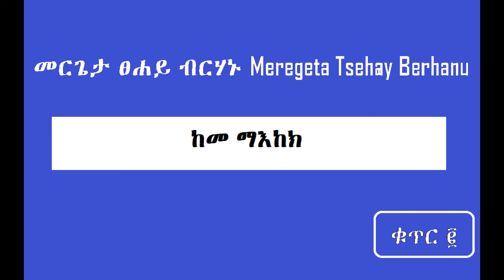ከመ ማእከክ Keme Meakek መርጌታ ፀሐይ ብርሃኑ Meregeta Tsehay Berhanu